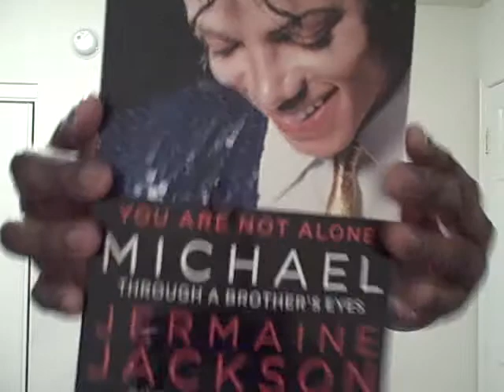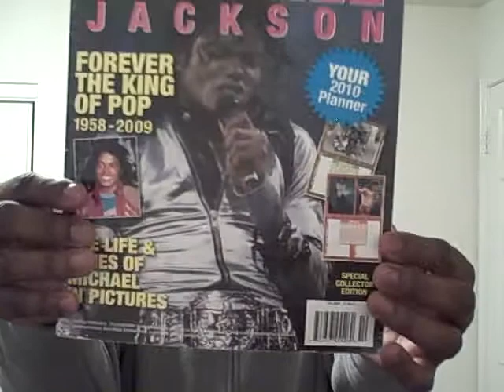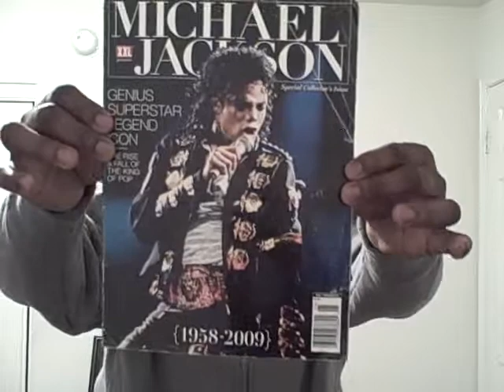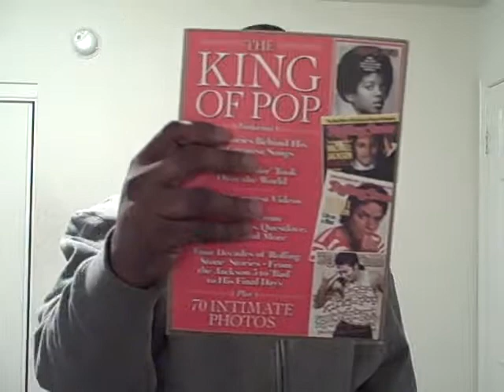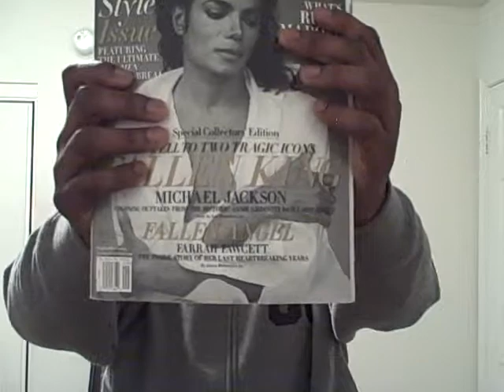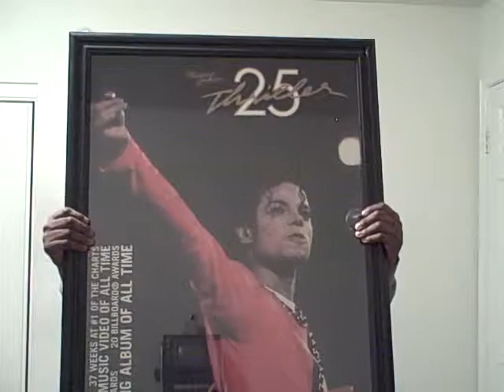Michael Jackson Collection Part 3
Showing some other stuff that I have on my Michael Jackson collection part 3.